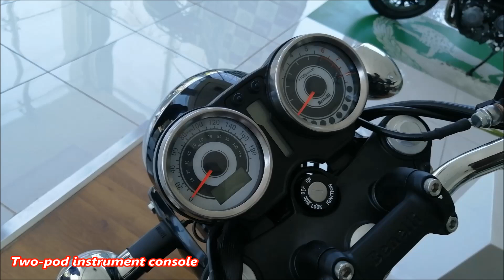Benelli Imperiale 400 | Walkaround - 2019 Benelli Imperiale 400 | Features | Price | Specs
2019 Benelli Imperiale 400 Specifications

ENGINE & GEARBOX
Engine Description 4-Stroke, SOHC Engine with FI
Fuel System Fuel Injection
Cooling Air-Cooled
Emission Standard BS4
BRAKES & TYRES
Front Brake 300mm Single Disc
Rear Brake 240mm Single Disc
Wheel Type Spoke Wheels
Tubeless Tyres
Alloy Wheels
SUSPENSION & CHASSIS
Front Suspension 41 mm Telescopic Forks
Rear Suspension Twin Shock Absorbers